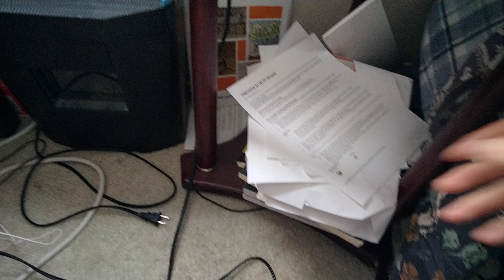I tried to make a copy but the system failed.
First put a random paper in the printer the paper went through but it didn't print out another paper.

I have enough ink in it.